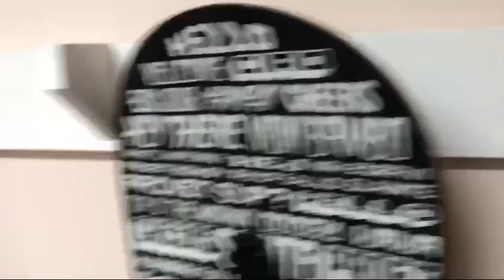「世界が注目！スノーリゾート白馬と不動産の可能性」Japan's best snow resort - Hakuba, Nagano Prefecture（鈴木ソロ9回）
北アルプス、標高３０００ｍ級の山々と、谷間に点在する可愛い街、湖、田んぼ…そして世界レベルのスキー場。白馬は世界的競争力のある、日本屈指のリゾート地として進化を続けています。